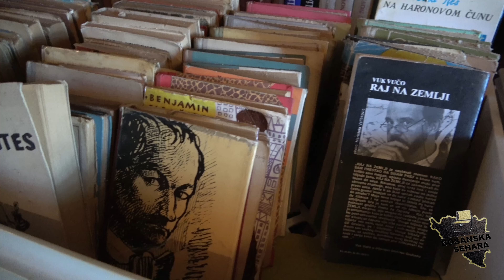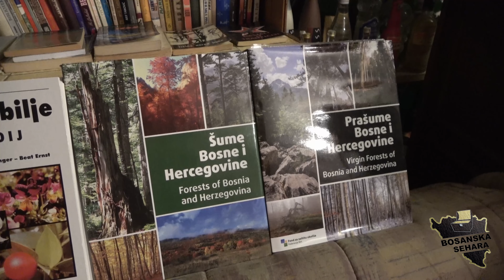Ni za 50 000 KM nije dao sadnicu SEKVOJE koja zna dostići i 7000 godina starosti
Sokoja je drvo koje se vodi kao najstarije drvo na svijetu i može dostići 7000 godina starosti.Obim ovog drveta može dostići paanje 25 ljudi rukama oko njega.Sadnicu ovog drveta niej dao ni za velike pare jer je posadio na svom imanju kako bi svojim životom i rastom iznova posjećaka na njega...